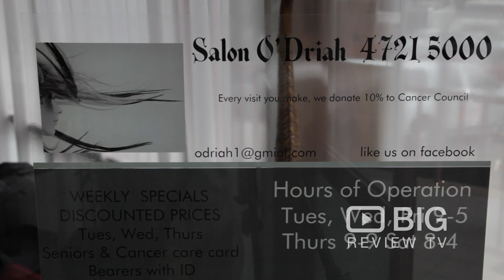Salon O'Driah Hair and Beauty in Penrith, NSW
At Salon O'Driah  the highly trained expert stylists offer services including but not limited to: Ladies, Mens & Childrens haircuts, all commercial, Creative & Correction Colour Techniques. They are a Wella Professional Salon and their stylists are equipped with all the latest techniques and formulas for an incredible colour experience!

Salon O'Driah
Shop B 201-211 High Street
Penrith NSW 2750

Download our FREE Big Review TV App to Create & Share your experiences and video reviews